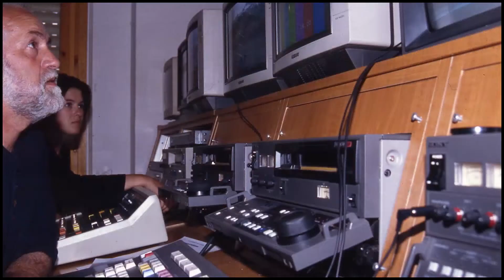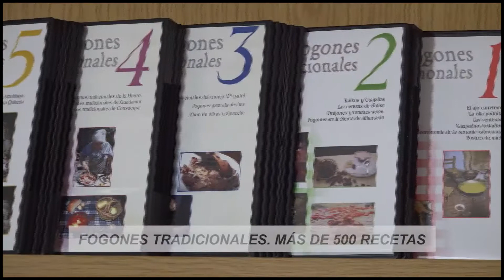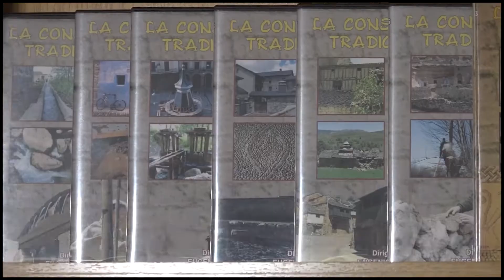Premios Simón 2022 - Simón de Honor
Vídeo destacando la labor cinematográfica de Eugenio Monesma, Premio Simón de Honor 2022, proyectado en la Gala celebrada en el Palacio de Congresos de Huesca el 25 de junio de 2022